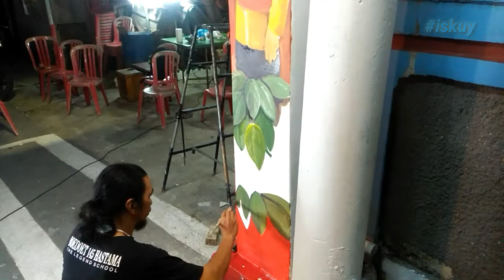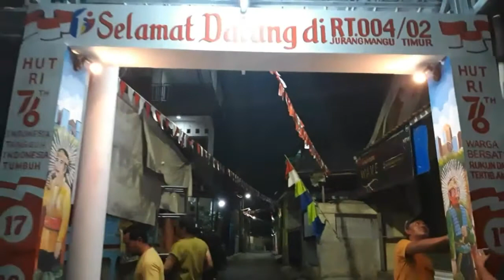Lukisan Mural Gapura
Kegiatan warga menyambut perayaan kemerdekaan RI ke 76